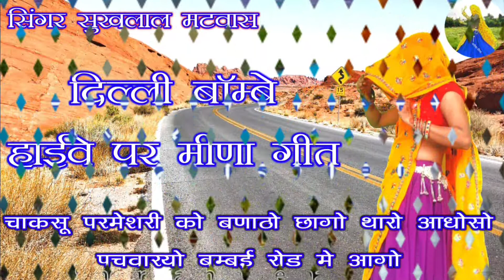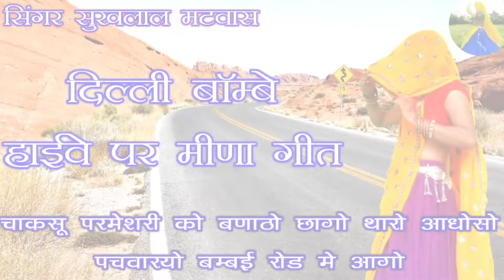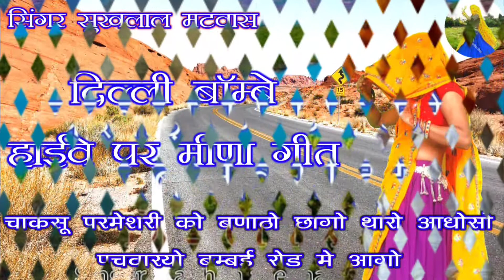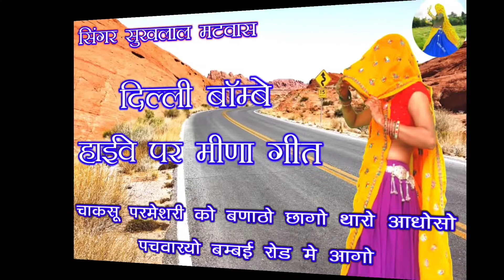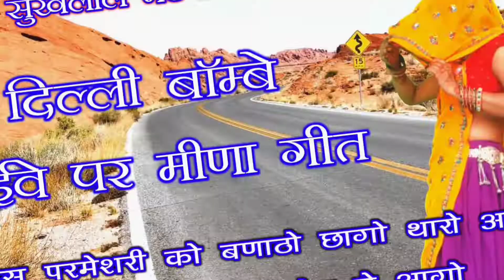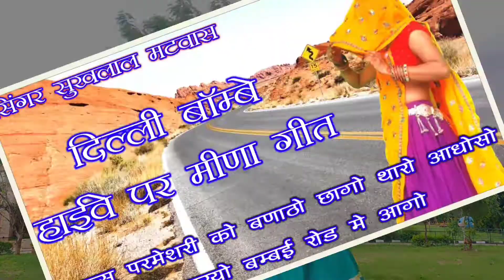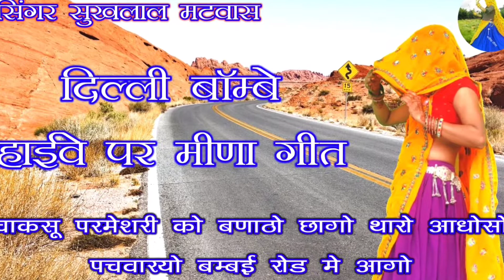चाकसू परमेशरी को बणाठो छागो थारो आधोसो पचवारयो बम्बई रोड मे आगो,सिंगर सुखलाल मटवास, पांचू राम चाकसू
TITLEY SONG:-👇👇👇

 चाकसू परमेशरी को बणाठो छागो थारो आधोसो पचवारयो बम्बई रोड मे आगो

सिंगर सुखलाल मटवास! पांचू राम चाकसू

 MEENA_GEET_2020

 Meenawatigeet

 Rajasthanisong

 Meena song

 हेलो दोस्तों 👩‍❤️‍👨👩‍❤️‍👨

राम राम दोस्तों आपके अपने यूट्यूब चैनल में हार्दिक स्वागत है।

 यह सुपरहिट प्रोग्राम अपने यूट्यूब चैनल मनीषा मीणा के द्वारा पेश किया जा रहा है ।

साथ बैल आइकन को भी दबाए । ताकि हमारी आने वाली नई वीडियो की जानकारी आपको सबसे पहले धन्यवाद 🙏🙏